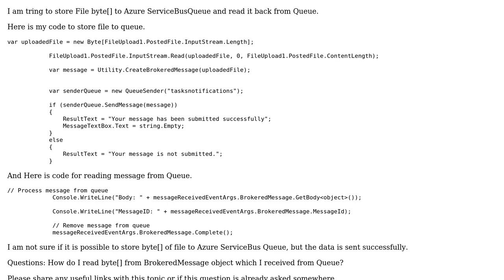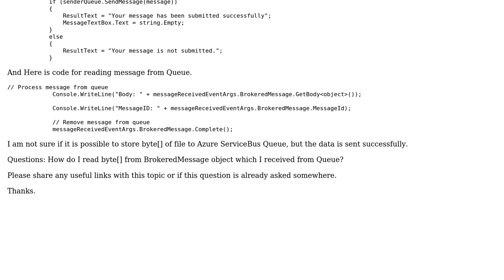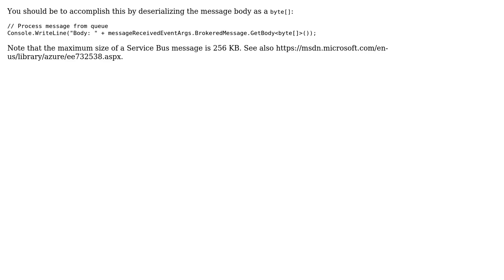Azure ServiceBus Queue save and read File byte[]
With thanks & praise to God, and with thanks to the many people who have made this project possible! | Content (except music & images) licensed under CC BY-SA | Music | Images & others | With thanks to user Nikhil Chavan user John Hoerr and the Stack Exchange Network Trademarks are property of their respective owners. You are responsible for your own actions.